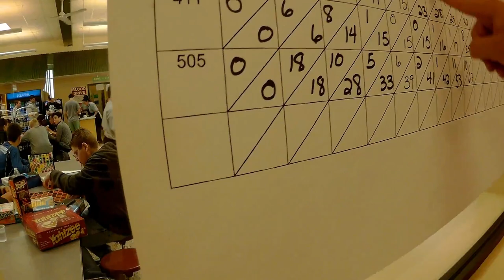미국 고등학교 운동회는 어떤 모습일까? (2편) / Bishop Hendricken High School Olympic day 2018: THE WINNERS (Pt. 2)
매년 저희학교 Bishop Hendricken High School 에서 열리는 체육대회 vlog 입니다!
육상, 줄다릭, 미식축구, 핸드볼, 배구, 체스, 연극, 음악, 콩주머니 넣기, 골든벨 등 다양한 종목을 겨룹니다. 학생들이 1년 중 가장 기다리는 날입니다. 저는 이날 4X200m 계주, 배구, 음악 대회에 참가를 하였습니다. 저희 홈룸 505호 (수학 홈룸)은 수년쨰 우승을 차지하고 있고, 올해에도 역시나 우승을 하게되었습니다. 원래는 이 행사가 10월 5일 금요일로 예정되어 있었지만, 2주동안 유독 금요일에만 비가 오는 바람에 10월 19일로 연기되었습니다. 촬영일에도 기온이 영하 1도여서 많이 추웠지만, 해가 뜨면서 많이 따뜻해졌습니다.

재미있게 봐주시기 바랍니다!!

This is the vlog of the annual Bishop Hendricken High School Olympic day.
Each homeroom, divided into grades and mixed homerooms, competes in various events, such as track & field, flag football, volleyball, chess, improvisation, trivial pursuit, music etc. It is one of the school events that students look forward to the most during the schoolyear. I competed in the 4X200m, volleyball, and music. My homeroom, room 505 (Math Homeroom) has been winning the last couple Olympic days, and we were able to repeat it this year. This sports event was originally scheduled for Oct. 5, 2018, but bad weather in the past few weeks made in inevitable to postpone the event. Please enjoy the video :)